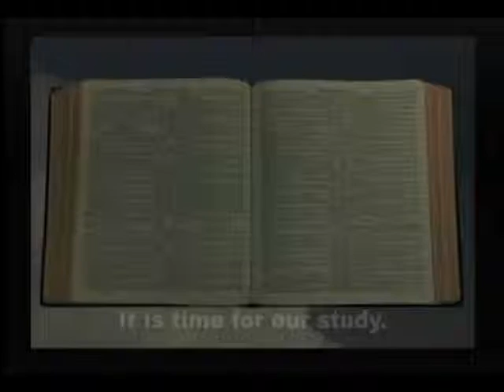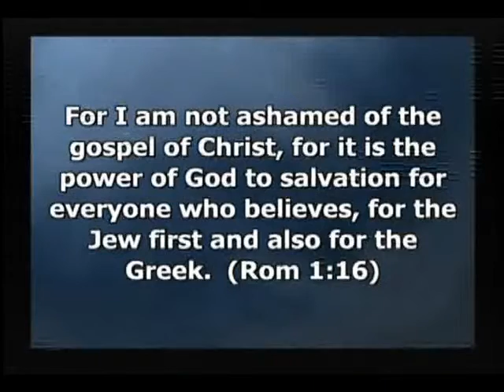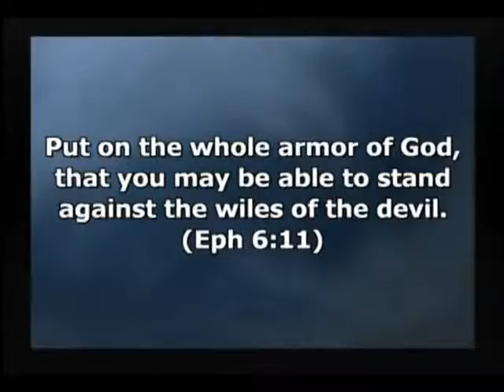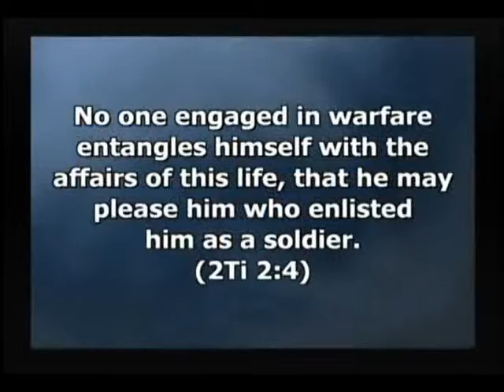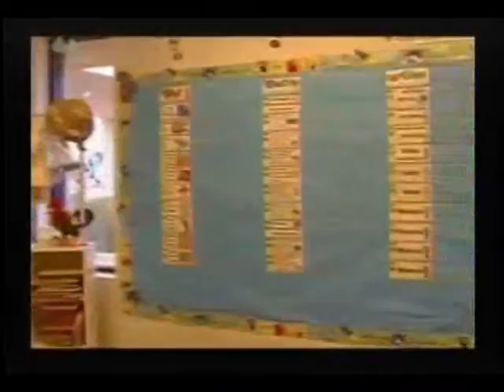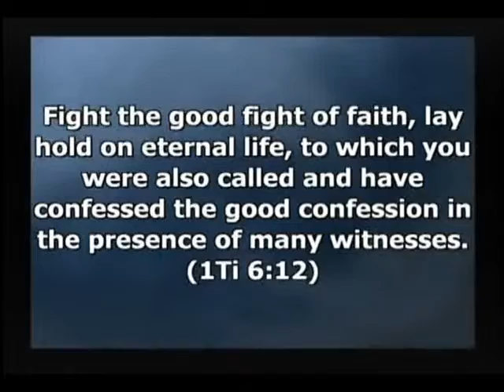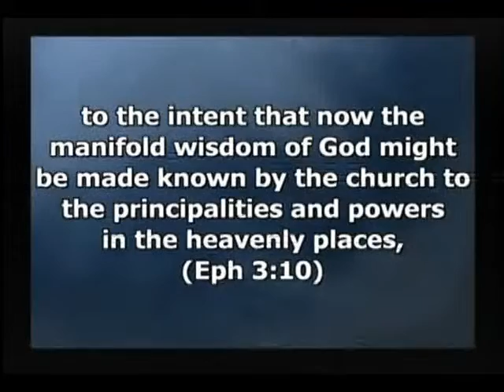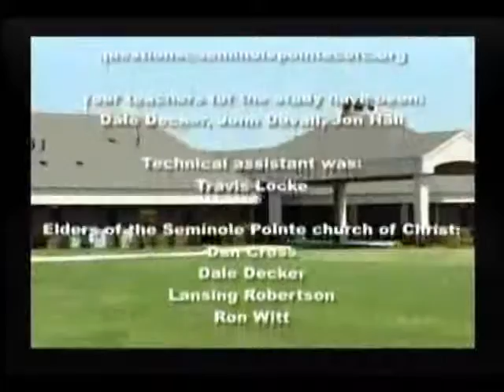Scriptural Way Study - Episode 053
This week we concluded our study of lesson seven, The Sword of the Spirit, and began our study of lesson eight, God’s Power to Withstand Evil in our on going study of The Armor of God.

We are currently studying through Ephesians 6:10-20. In our current study, we are looking at the importance of the armor of God in the life of a Christian.  This study took place on November 9, 2010.